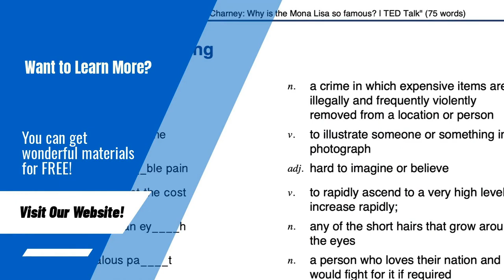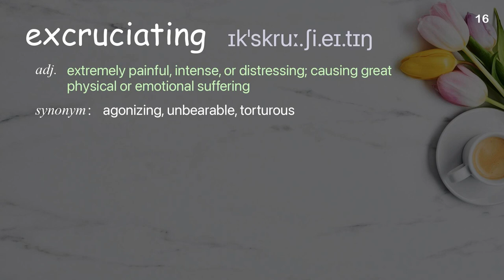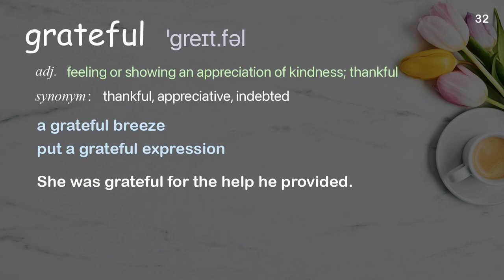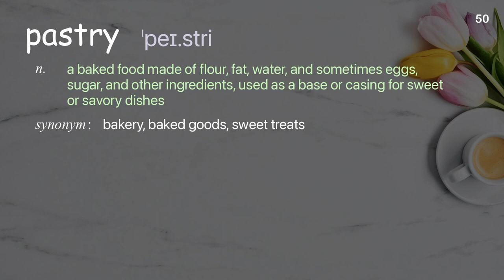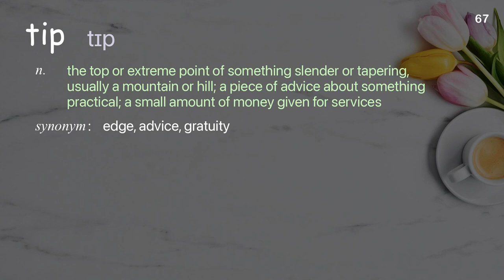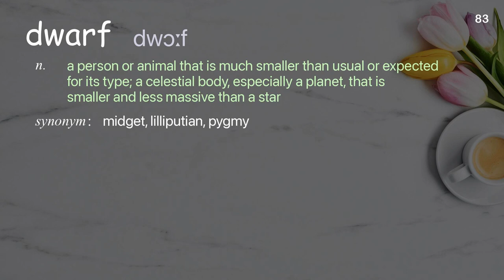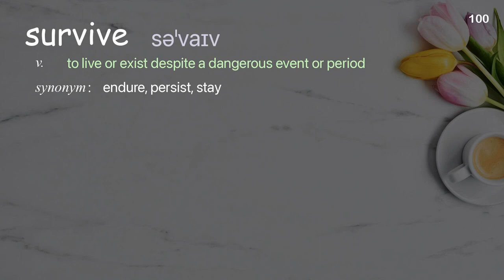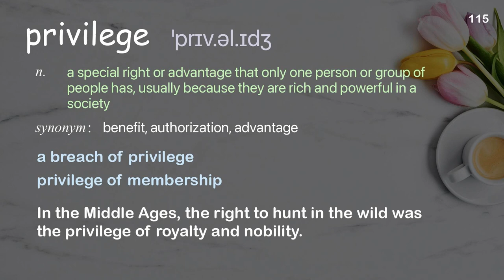116 Academic Words Ref from "Sinéad Burke: Why design should include everyone | TED Talk"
■PLEASE NOTE

■Reference Source
Sinéad Burke: Why design should include everyone | TED Talk